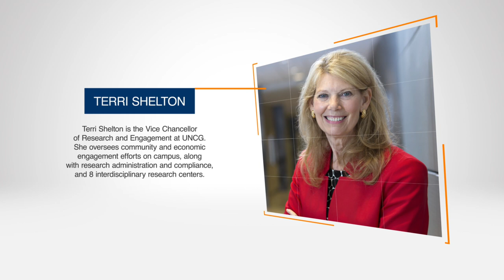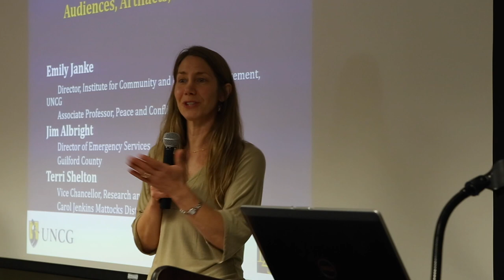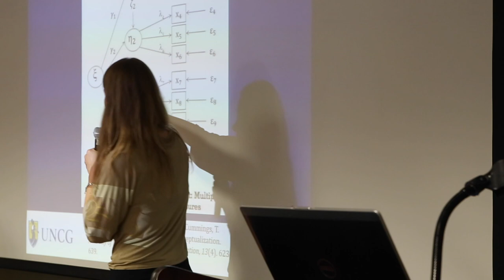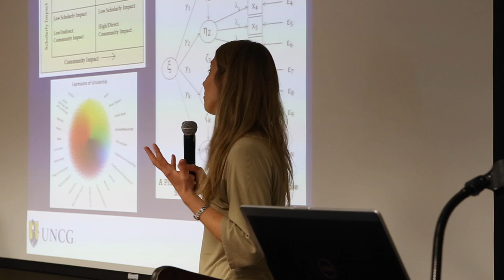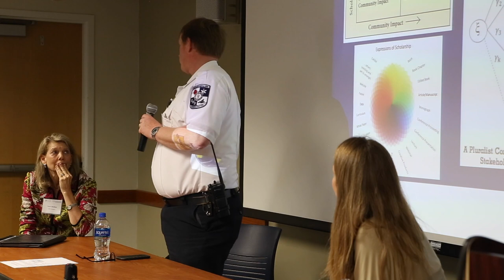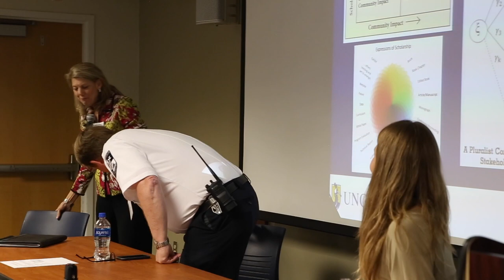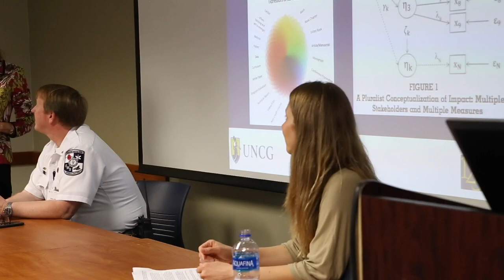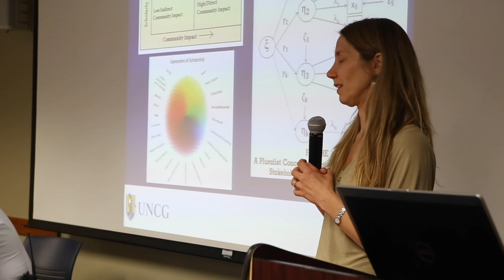2018 Scholarly Communication Symposium: Promotion, Tenure and Community Engagement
The presentation by Emily Janke, James Albright and Terri Shelton explores community engagement with community partners outside of academe to address community-identified priorities while working reciprocally with community partners for mutual benefit. The panel discussion looks at the different audiences of community-engaged scholarship, the scholarly communications they produce and the importance of appropriate reviewers to determine the impact of scholarship on communities.